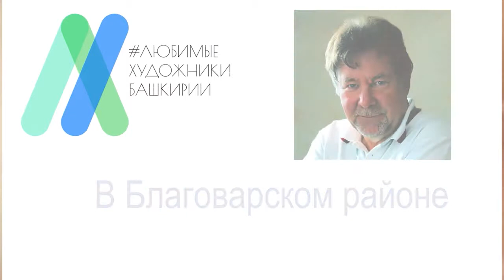Фотохудожник Рамиль Кильмаматов (Благоварский район, проект «Любимые художники Башкирии»)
В видеоряде собраны работы фотохудожника Рамиля Кильмаматова, которые демонстрировались во время встречи с художниками в рамках  художественного тура проекта «Любимые художники Башкирии» в Благоварский район.

В 1988 году Рамиль Кильмаматов организовал Федерацию фотолюбителей Республики Башкортостан. На этой базе в 1990 году создан Союз фотохудожников Башкирии, который просуществовал до 2006 года и позже стал отделением Союза фотохудожников РФ, бессменным руководителем которого до наших дней является Рамиль Кильмаматов. Кроме этого, он является  секретарем Союза фотохудожников России с 1992 года. За свою творческую жизнь провел выставки в 40 странах мира. Ему присвоено звание Заслуженного работника культуры РБ и РФ, лауреат государственной премии Республики Башкортостан имени Салавата Юлаева, народный художник Республики Башкортостан первый среди фотохудожников. Узнать больше о Рамиле Кильмаматове можно в нашей рубрике  «В гостях у башкирских художников»

Посмотреть работы Рамиля Кильмаматова проголосовать за них можно в онлайн-галерее на сайте проекта

Узнайте больше о художниках и мастерах Башкирии в галереях на нашем сайте